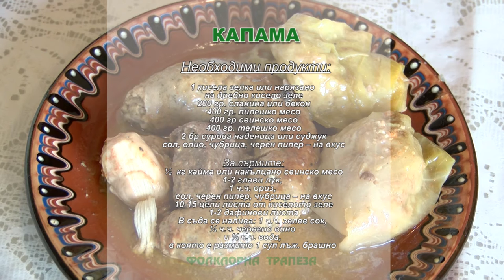FT December2015 332 HD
1. „Леко стапяй, Доне“ - ФА "Горнополска песен" към НЧ "Пробуда 1923" - с. Овчарци, общ. Сапарева баня
2. „Димитро, сине Димитро“ - Фолклорна група „Доспат” към НЧ „Иван Вазов” – гр. Доспат
3. „Леле, свашке” – ДВГ „Музикална дъга” към ОДК – гр. Велико Търново
4. „Шопска сюита“ - Танцова формация „Пламъчета” към Клуб за народни танци „Искра” при Сдружение Школа за танци “Фул денс” -  гр. София

1. „Leko stapyay, Done“ - Folklore ensemble "Gornopolska pesen" at "Probuda 1923" Community center - Ovchartsi villige, Sapareva banya municipality (Bulgaria)
2. „Dimitro, sine Dimitro“ - Folklore group „Dospat” at „Ivan Vazov” Community center – Dospat (Bulgaria)
3. „Lele, svashke” – Children vokal group „Muzikalna daga” at Municipal Children complex – Veliko Tarnovo (Bulgaria)
4. „Shopska syuita“ - Dance group „Plamacheta” at Club for folklore dances „Iskra” at “Ful dens” Dance School Association -  Sofia (Bulgaria)